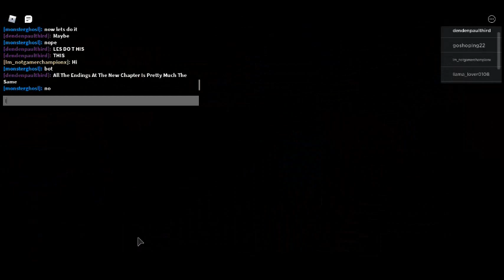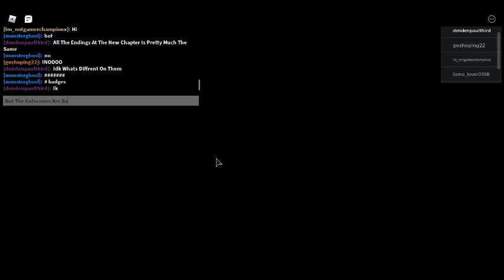Piggy Book 2 Chapter 6 Gameplay!